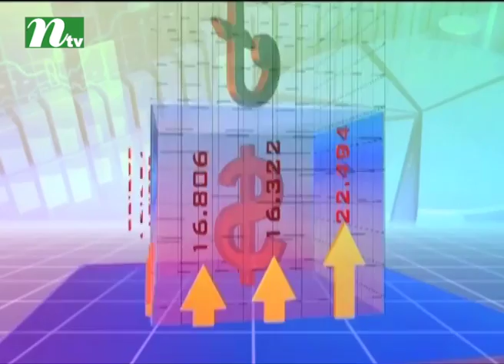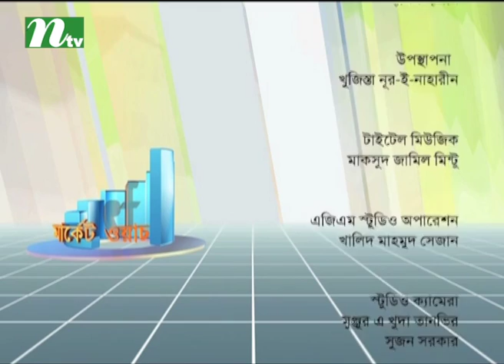Market Watch | Episode 463 | Stock Market and Economy Update | Talk Show